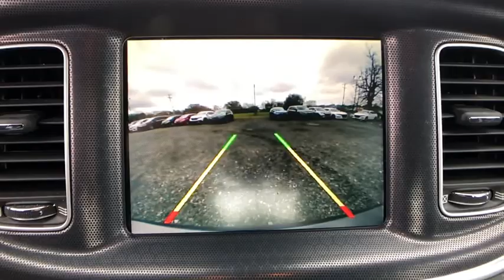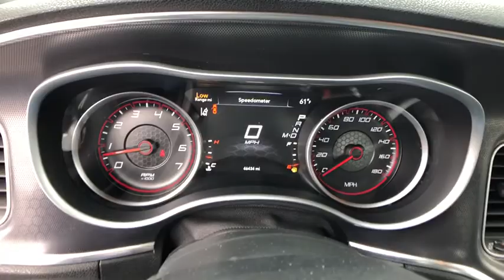2015 Dodge Charger Pryor, Broken Arrow, Tulsa, Oklahoma City, Wichita, OK B2538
2015 Dodge Charger RT Scat Pack - Stock#: B2538 - VIN#: 2C3CDXGJ0FH877153

Recent Arrival! **WE DELIVER ANYWHERE**.Why get your next vehicle from Nissan of Muskogee? - Of course price is important and we do a great job at finding what's more than fair and reasonable! But at the end of the day we take our Internet Business Very Seriously!Shopping at Nissan of Muskogee is car buying the way it should be; Fun, Informative, and Fair!Here are our promises;*Transparent Pricing and Sales Process- NO GIMMICKS!!*Pressure Free , Efficient, Friendly, and Helpful Sales Staff!*In House Team of Loan and Lease Specialists! Good with numbers, better with people!*Credit Challenged? Give us a try!*Online Credit Approval!*Online Service Scheduling - You Will LOVE the Convenience!*Certified Factory Service Technicians!Nissan of Muskogee - Happy Customers from All Over Oklahoma! Come see why for yourself today!. 2015 Dodge Charger RWD 8-Speed Automatic SRT HEMI 6.4L V8 MDSOdometer is 1081 miles below market average!Awards:* ALG Residual Value Awards * 2015 KBB.com Best Resale Value AwardsReviews:* Smooth yet controlled ride; roomy interior with quality materials; hugely potent V8s; available all-wheel drive; excellent touchscreen electronics interfaces. Source: Edmunds* Redesigned for 2015 is the iconic Dodge Charger. Charger's silhouette has always been distinct, one look at the new Charger and there's no doubt who and where this evolution came from. Front to rear, nearly every piece of sheet metal is carefully recrafted for a striking, muscular look, starting with new projector headlamps, LED lighting, and the signature split crosshair grille. In the rear a new three-piece low profile spoiler enhances the athletic lines of this muscular beast while full-width racetrack LED taillamp gives a lasting impression to those left in your wake. Inside, performance seats are designed to hold you firmly in place while the available heated and ventilated Nappa leather trim, with perforated Alcantara suede inserts, wraps you in comfort. Choose from a choice of 3 engines including the 300hp 3.6L Pentastar V6 with up to 31MPG hwy, a 5.7L 370hp HEMI V8, or the startling 6.2L Supercharged V8 with 707hp in the SRT Hellcat. 8.4 inches of total control is yours thanks to the Uconnect systems with downloadable apps. The Charger R/T Road & Track includes performance pages with configurable drive modes that allow performance adjustments to the engine, transmission, steering response and traction control. The 7-inch reconfigurable digital cluster display lets the driver choose what information is displayed, including 0-60 time, reaction time and a lap timer for those keeping score. The Charger helps you maintain control and protect your passengers with more than 80 available safety and security features, including Lane Departure Warning with Lane Keep Assist, Full Speed Forward Collision Warning Plus with Crash Mitigation, Adaptive Cruise Control Plus with Full Stop Functionality, Advanced Brake Assist and more. Source: The Manufacturer Summary
TECHNOLOGY GROUP  -inc: Power Tilt/Telescope Steering Column  Advanced Brake Assist  Auto High Beam Headlamp Control  Rain Sensitive Windshield Wipers  Adaptive Cruise Control w/Stop  Bi-Function HID Projector Head Lamps  Full Speed FWD Collision Warn Plus  Lane Departure Warning Plus,GRANITE CRYSTAL METALLIC CLEARCOAT,TRANSMISSION: 8-SPEED AUTOMATIC (8HP70)  (STD),WHEELS: 20 X 9.0 ALUM MACHINED FACE/SATIN BLACK  (STD),TIRES: P245/45ZR20 AS PERFORMANCE  (STD),QUICK ORDER PACKAGE 21W  -inc: Engine: 6.4L V8 SRT HEMI MDS  Transmission: 8-Speed Automatic (8HP70),DRIVER CONFIDENCE GROUP  -inc: Exterior Mirrors w/Heating Element  Auto Dim Exterior Driver Mirror  Blind Spot & Cross Path Detection  ParkSense Rear Park Assist System  Exterior Mirrors Courtesy Lamps  Power Heated Mirrors w/Man F/Away,ENGINE: 6.4L V8 SRT HEMI MDS  (STD),BLACK  LEATHER W/ALCANTARA PERF SEATS  -inc: Heated Front Seats  Illuminated Rear Cupholders  Ventilated Front Seats  Power Front Driver/Passenger Seats  Hectic Mesh Interior Accents  Heated 2nd Row Seats  Heated Steering Wheel  Rear Seat Armrest w/Storage Cupholder  Auto Adjust In Reverse Exterior Mirrors  Radio/Driver Seat/Mirrors Memory,Rear Wheel Drive,Power Steering,ABS,4-Wheel Disc Brakes,Brake Assist,Locking/Limited Slip Differential,Aluminum Wheels,Tires - Front Performance,Tires - Rear Performance,Power Mirror(s),Rear Defrost,Intermittent Wipers,Variable Speed Intermittent Wipers,Rear Spoiler,Daytime Running Lights,Automatic Headlights,Fog Lamps,A